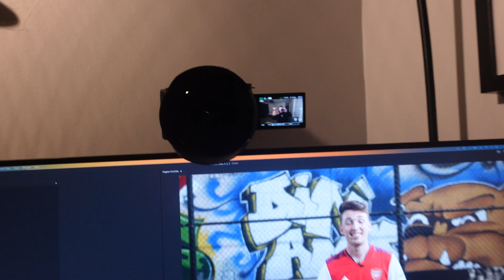How to WIN with NO Shots on Target... *IMPOSSIBLE* | DAY 314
DAY 313 is a chill friday starting off watching the Wellington Pheonix draw against Melbourne Victory 1-1 without having a single shot on target... I also wait on hold for over a hour and get my favourite dinner in the world.